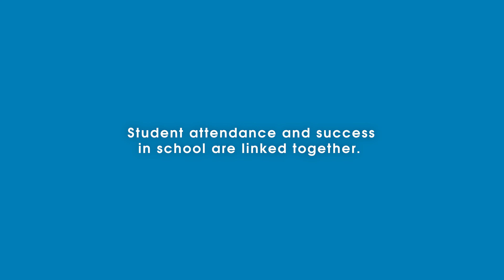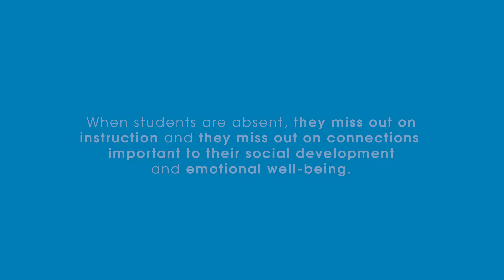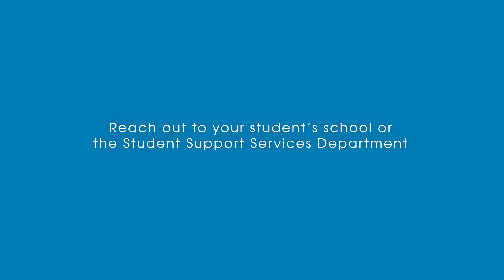Supporting Consistent Student Attendance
Superintendent Dr. Luke Meinert encourages students to strive for consistent school attendance. We want students to be present at school for at least 90% of the school year. Students with less than 90% attendance will miss more than 17 days of the school year, or 2+ days per month - that’s a lot of instruction and social time with friends to miss out on!